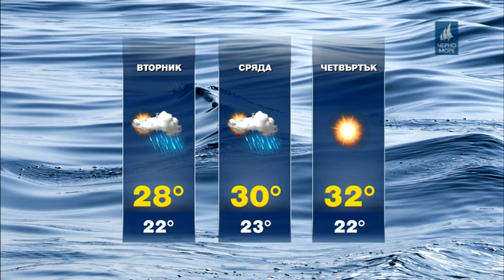ТВ Черно море - Прогноза за времето 24.06.2019 г.